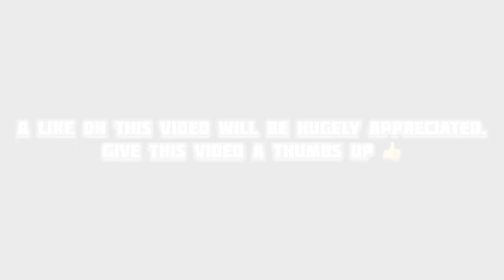A. COLE with 5000 Efootball Points. Worth It? 🤔